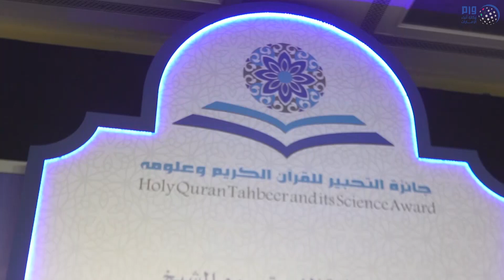سيف بن زايد يكرم الفائزين بجائزة التحبير للقرآن الكريم وعلومه بدورتها الرابعة